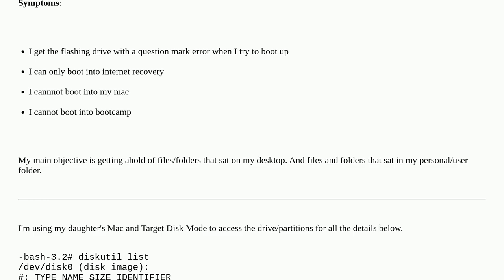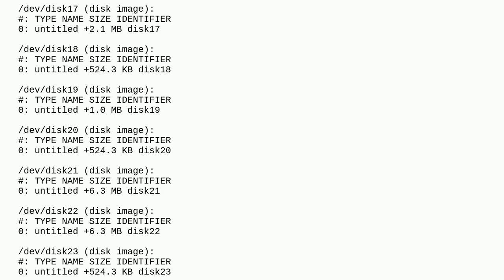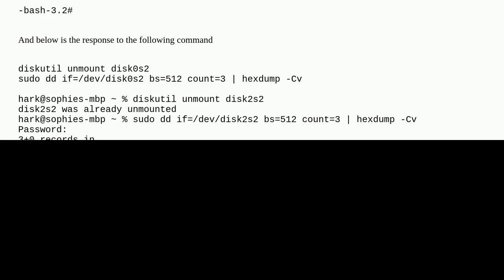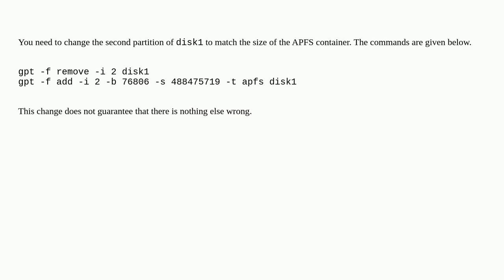I can no longer boot into MacOS and it seems like I corrupted my partitions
A special thanks goes out to the community

  bootcamp partition hard-drive disk-utility macos